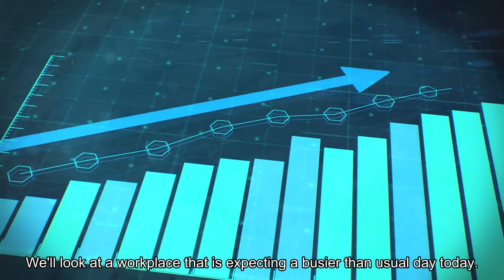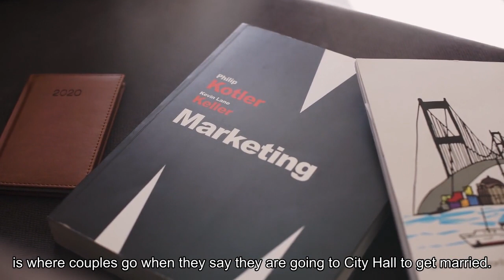A Big Day for City Hall Weddings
Good morning. It’s Wednesday, and it’s Valentine’s Day. We’ll look at a workplace that is expecting a busier-than-usual day today. We’ll also check two kinds of statistics that were measured yesterday. Michael McSweeney said today would be busier than usual in his workplace — “for a Wednesday. ”His workplace is the Manhattan Marriage Bureau, where couples bring bouquets, hope and a marriage license — and where he said Fridays are always the busiest day of the week. What about Valentine’s Day? “Bigger than the average Wednesday, ” said McSweeney, who is the City Clerk and also holds the title Clerk of the City Council. All the time slots for today have been booked, which means that 125 ceremonies, at $25 each, will be conducted in Manhattan.“If everybody shows up, ” he added. There will be more weddings in the marriage bureaus in the other boroughs. But the Manhattan one, at 141 Worth Street, is where couples go when they say they are going to City Hall to get married. (City Hall itself is a third of a mile away. )